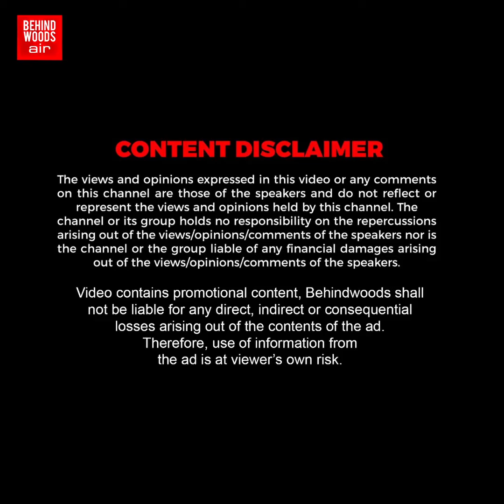மீண்டும் வெடித்த கெமிக்கல்' 48 HOURS-ல் அலறல் TWIST..+2 மாணவனின் மொத்த வீடும் இடிக்கப்பட்ட பகீர்